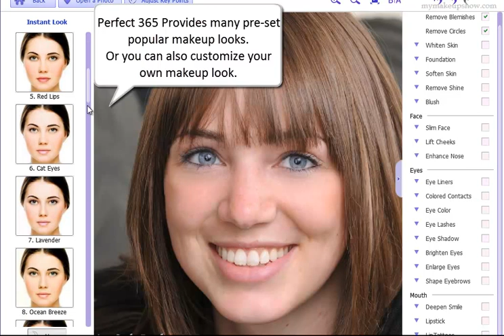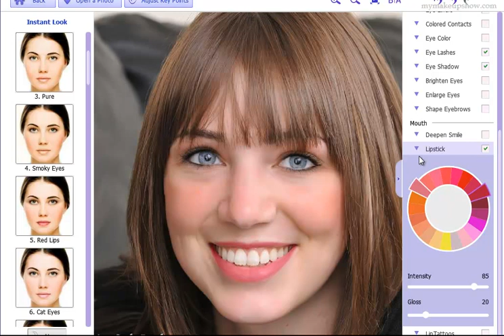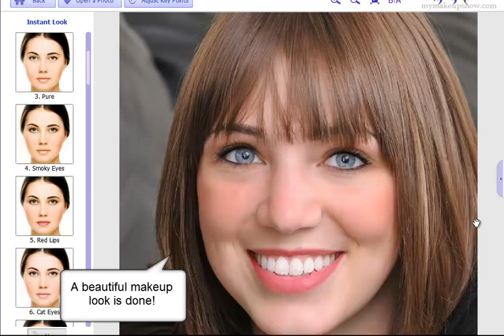Have Orange Smoky Eyes - Virtual Makeover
With Perfect 365, you can try any virtual makeup look before purchasing your cosmetics. You can upload you photo and see how you look with this makeover of smoky eyes. Well, it is a romantic and mysterious makeup look.